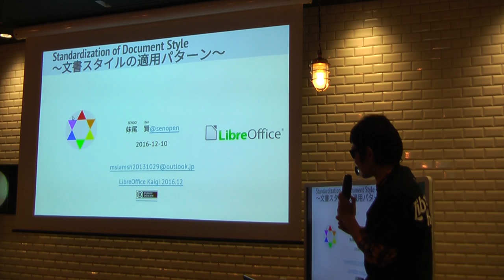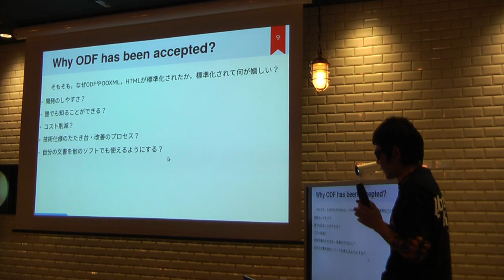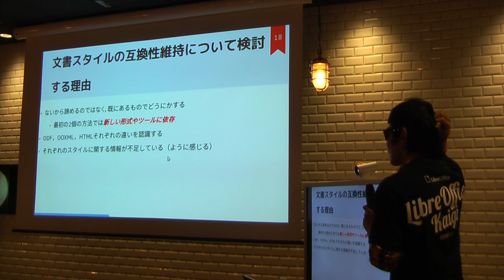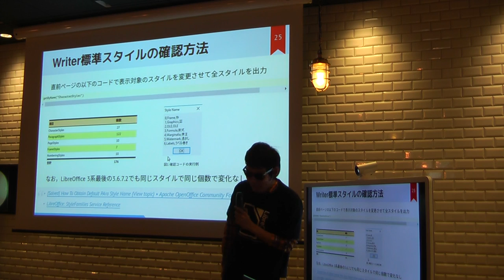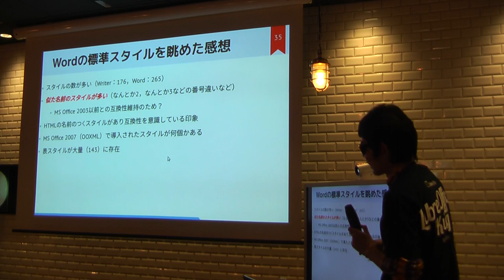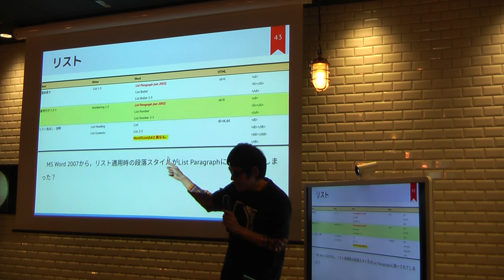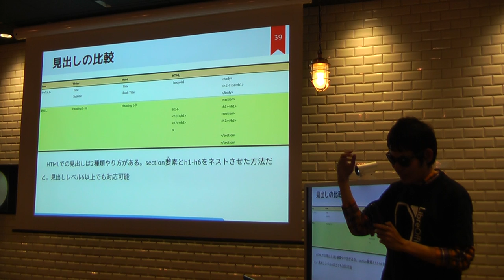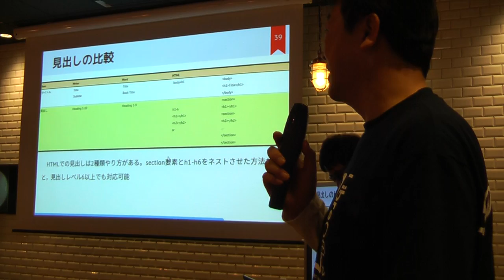妹尾 賢：Standardization of Document Style〜文書スタイルの適用パターン〜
"LibreOffice Kaigi 2016.12"のビデオです